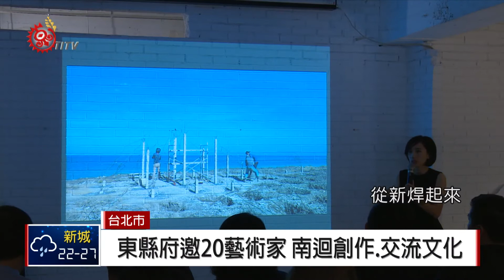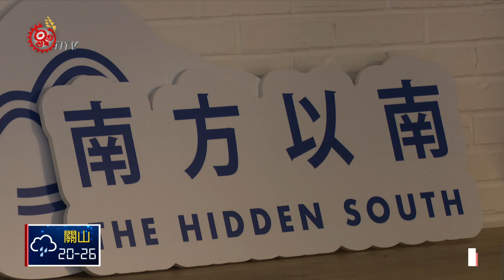東縣府邀20藝術家 南迴創作.交流文化 2018-05-10 IPCF-TITV 原文會 原視新聞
台東縣政府發起，「南方以南-南迴藝術計畫」，邀請藝術家透過藝術創作，在南迴地區的太麻里、金峰、大武、達仁，沿著台九線南迴公路，進行文化交流跟藝術創作，10號在台北舉辦展前記者茶敘，請來藝術家分享創作理念。

這次計畫共邀請20位國內外，以及南迴在地藝術家共同參與，利用不同媒材或表演形式，為台東帶來美麗藝術人文風景。

南迴藝術計畫，預計在5月26號到9月1號展開，希望藉由藝術與在地文化結合，帶動地方觀光產業，使原鄉青年流回。